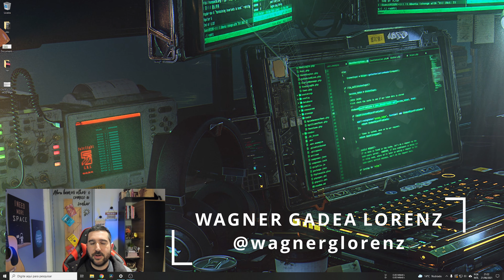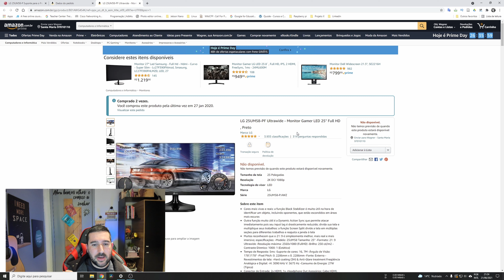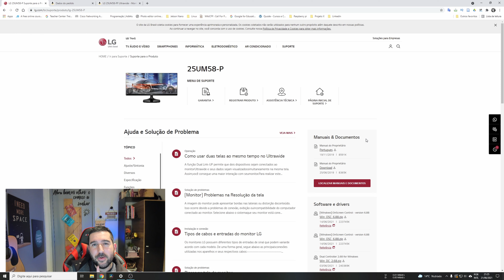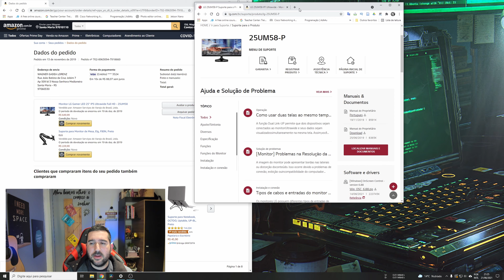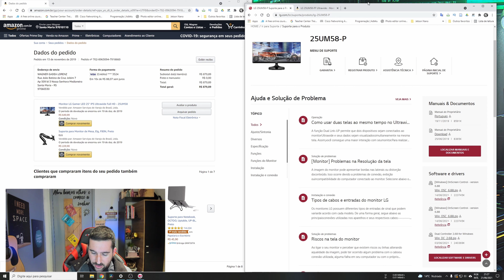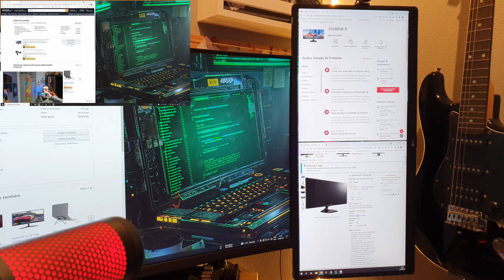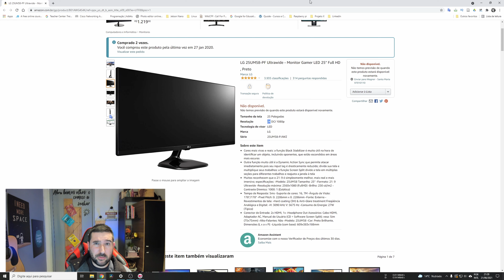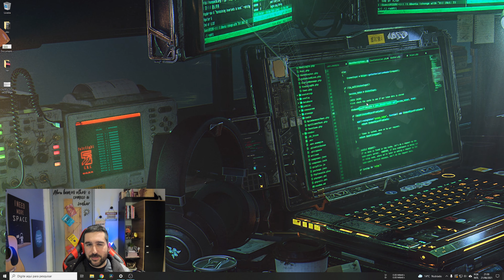É bom o Monitor LG Ultrawide 25 pol ?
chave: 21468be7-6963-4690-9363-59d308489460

LG 25UM58-PF Ultrawide - Monitor Gamer LED 25" Full HD

Resolução 2K DCI 1080p
Tecnologia do visor LED
Marca LG
Série 25UM58-P.AWZ

Cores mais vivas e reais: a função Black Stabilizer é muito útil na hora de identificar um objeto, incluindo oponentes, que estão escondidos em áreas mais escuras
Outra função muito útil é a Dynamic Action Sync que permite atacar imediatamente pois seu input lag é drasticamente reduzido; divida sua tela e multiplique seus trabalhos: a função Screen Split divide a tela em múltiplas seções para diferentes trabalhos e reajusta a janela à tela
Muitos reconhecem que o 21: 9 é simplesmente melhor, mais real e mais imersivo; especificações: -Modelo: 25UM58 Tamanho: 25” -Formato: 21: 9 Ultrawide -Resolução máxima: 2560x1080 (FullHD) -Brilho: 250 cd/m2 -Contraste Dinmico: 1000: 1 (Estático)
Tempo de Resposta: 5ms -Suporte de cores: 16, 7M -Ângulo de Visão: 178°/178° -Pixel Pitch: 0. 2286mm x 0. 2286mm -Fonte: Externa -Revestimentos da tela: -Hard coating (3H) & Anti-Glare treatment Freqüência Analógica e Digital: -H: 3090 kHz V: 5675 Hz -Consumo de Energia: 27W (Típico)
Conector de Entrada: 2x HDMI, 1x -Headphone Out Acessórios: Cabo HDMI, Adaptador AC, Manual do Usuário (CD + Software Screen Split); vesa: Sim (75x75mm) -Alto-Falantes: Não -Modelo: 25UM58 -Cor: Preto Brilhante, Dimensões (L x a x P): -Líquida (com base): 609x383x188mm

Galax GeForce RTX 3060  Ti Ex 8Gb
MSI MPG X570 Gaming Plus
Memória Corsair DDR4 3000Mhz 32Gb
SSD M.2 Adata SX6000PNP 1Tb
Sandisk SSD Plus 1Tb
WDC 5400 1Tb
Monitor ASUS ROG Strix XG32V 31.5"